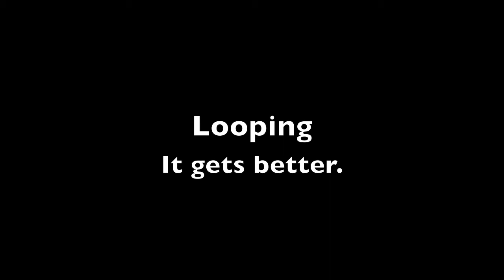Looping explained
Gianluca Baccanico explains the practice of looping the same track over and over and over again, which he says is becoming quite common among today's youthy folks.